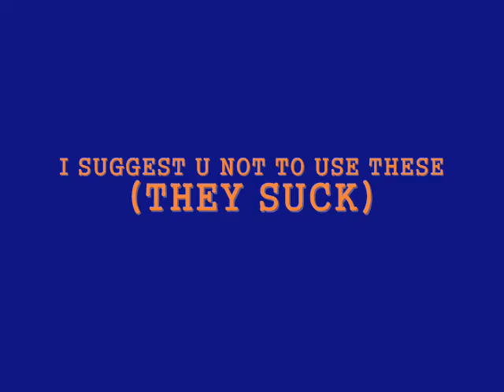airsoft grenade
HOMEMADE AIRSOFT GRENADE